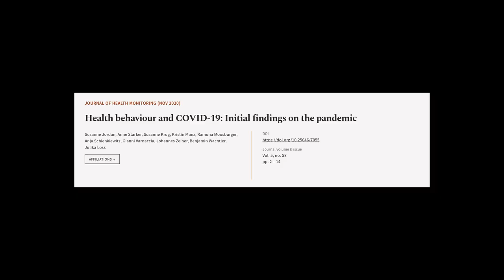Health behaviour and COVID-19: Initial findings on the pandemic | RTCL.TV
### Keywords ###

### Article Attribution ###
Title: Health behaviour and COVID-19: Initial findings on the pandemic
Authors: Susanne Jordan, Anne Starker, Susanne Krug, Kristin Manz, Ramona Moosburger, Anja Schienkiewitz, Gianni Varnaccia, Johannes Zeiher, Benjamin Wachtler ,and Julika Loss
Publisher: Robert Koch Institute
DOI: 10.25646/7055

### Video Timestamps ###
0:00:00 - Summary
0:01:04 - Title
0:01:10 - Tail
0:01:14 - End